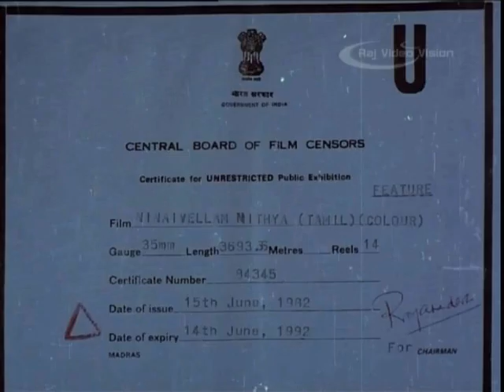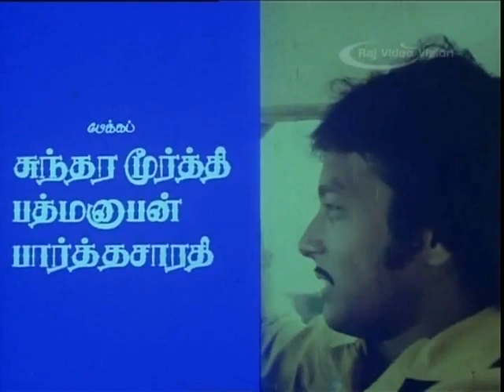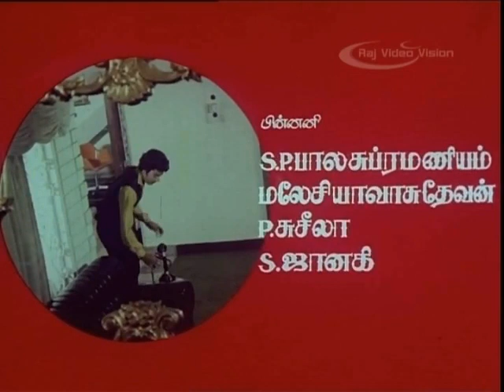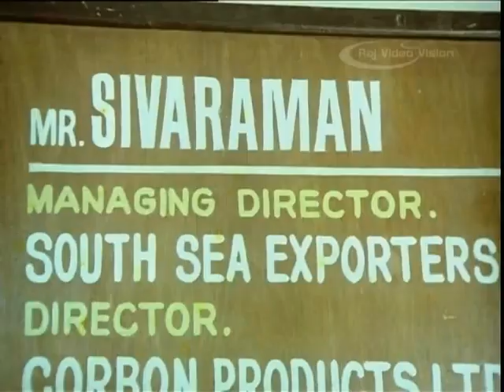Ninaivellam Nithya Full Movie Part 1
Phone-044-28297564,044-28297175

 Ninaivellam Nithya is a 1982 Indian Tamil romance film directed by Tamil Sridhar. It brings to the limelight the true love that blossoms between two hearts without discriminating against caste and/or creed. The true love even sacrifices itself for the benefit of the beloved. The true love ensures the hearts unite beyond the mundane life without giving into the crazy worldly threats.This film brings out the true love beyond any infatuations and/or physical attractions. The lovers decide that they desist from any physical relationships until united through marriage though they live in the same place together.The life of lovers ended in a sorrow phase